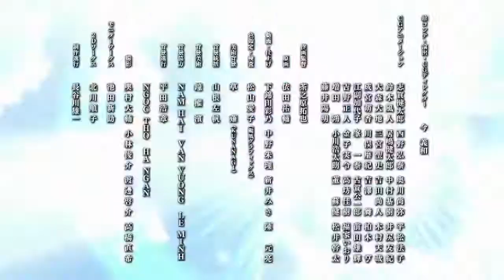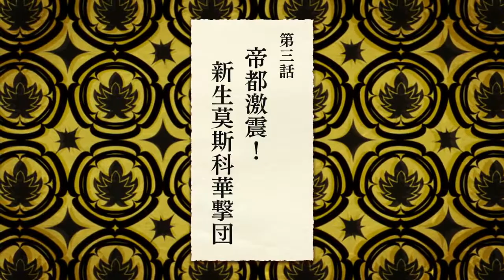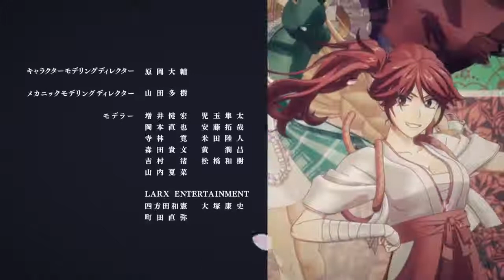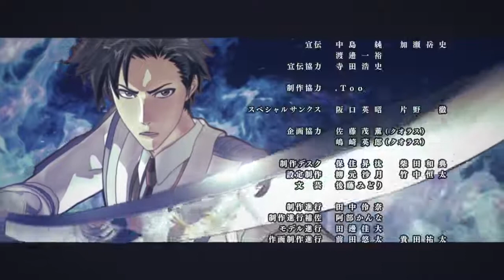SAKURA WARS THE ANIMATION EPS 3